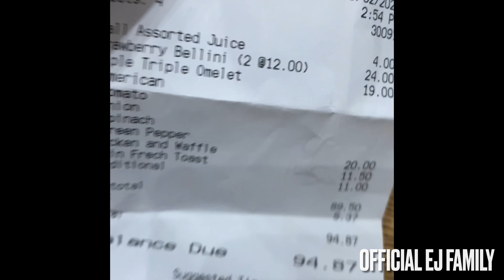Family Brunch Date at Hudson’s Cafe | Downtown Detroit (before their renovation)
We had a brunch + shopping date in Downtown Detroit! Hudson’s Cafe is one of our favorite restaurants to dine in for Breakfast. We stopped at the Nike store too and bought mommy a new jacket 🧥 ♥️